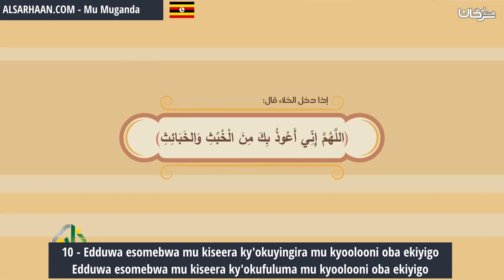10 Edduwa esomebwa mu kiseera ky'okuyingira mu kyoolooni oba ekiyigoEdduwa esomebwa mu kiseera ky'